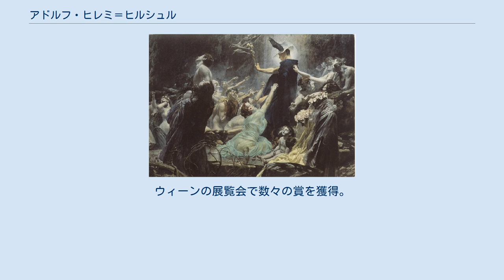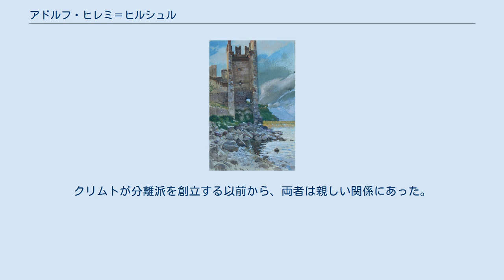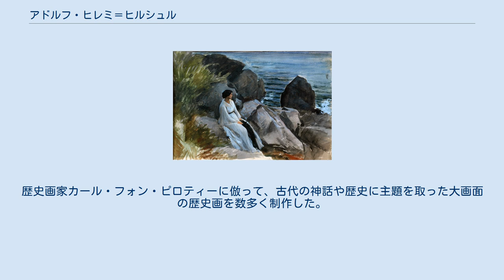アドルフ・ヒレミ＝ヒルシュル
アドルフ・ヒレミ＝ヒルシュル（Adolf Hirémy-Hirschl, 1860年1月31日 -1933年）は、ウィーン・ローマで活躍したハンガリーの画家。
 オーストリア＝ハンガリー帝国のテメシュヴァール（現在はルーマニアのティミショアラ）に生まれ、ローマで没した。
元々のフルネームは「アドルフ・ヒルシュル」。
 アドルフ・ヒルシュルはユダヤ系の家系で、当時ハンガリーだったテメシュヴァールに生まれた。
幼少時にすでにウィーンに移り住んでおり、1874年から1882年までウィーン美術アカデミーで学んだ。
3000クローネの奨学金を得て、エジプト経由の旅行をし、初めてローマを訪れ1882年から1884年の間滞在した。
ウィーンの展覧会で数々の賞を獲得。
1891年には皇帝賞、1898年には国家金賞（Große Goldene Staatsmedaille）も受賞した。
 1890年代にはウィーン美術家組合の一員である既婚女性、イザベラ・アンリエット・ヴィクトーリア・ルストンと愛人関係になった。
美貌の彼女は恋愛沙汰をいくつか起こしていた。
この不倫関係は、1898年に彼女が離婚し、ヒルシュルと結婚したことにより終止符が打たれた。
二人は娘マウトをもうける。
 事件をきっかけにウィーン美術家組合に腹を立てたヒルシュルは、改めてハンガリーの市民権を受けいれ、1899年に名をヒレミ＝ヒルシュルに改めた。
ウィーンを離れてローマに移り住み、1904年から1908年にかけて「芸術の愛好者展 (Amatori e Cultori di Belle Arti)」に参加した。
 ヒレミ＝ヒルシュルは高い教養を持った歴史画家だった。
クリムトが分離派を創立する以前から、両者は親しい関係にあった。
しかしクリムトとは反対に、ヒルシュルはアカデミーの絵画制作の方法を曲げなかった。
歴史画家カール・フォン・ピロティーに倣って、古代の神話や歴史に主題を取った大画面の歴史画を数多く制作した。
「アルプスを越えるハンニバルの進軍、ローマに攻め入るヴァンダル族」や「ローマのペスト」がそれに当たる。
これらの作品で世紀転換期に大きな成功を収めた。
 ローマでは地中海の風景画や肖像画も制作している。